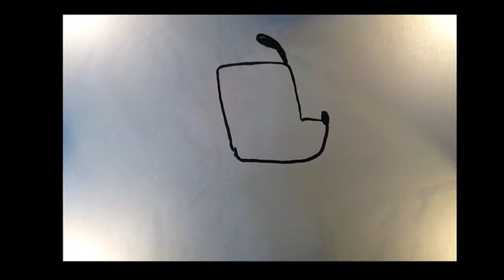Sådan tegnes Hunden Ib